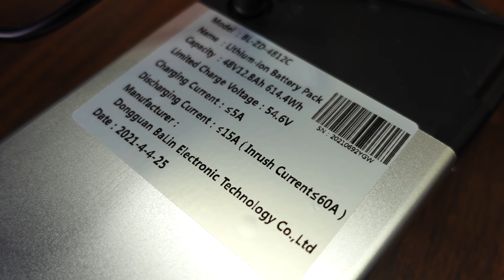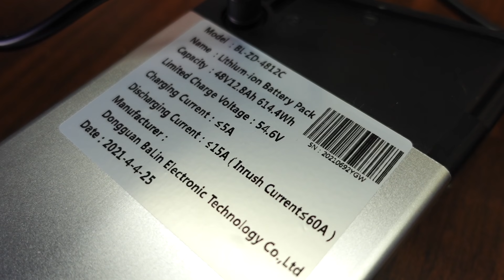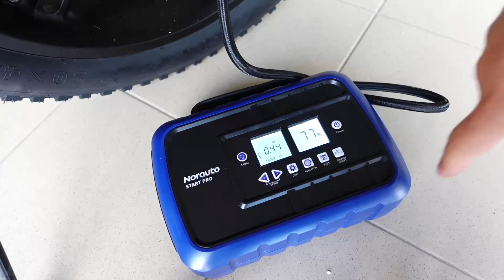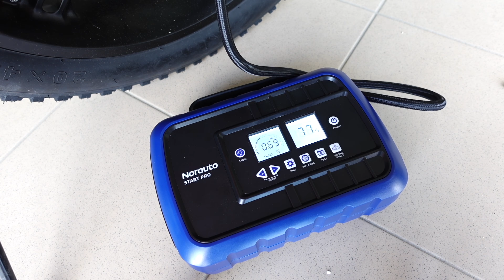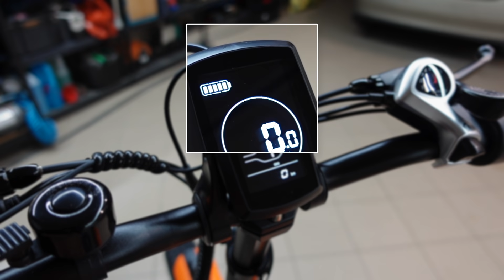Składany rower elektryczny Engwe EP-2 Pro - Test - Recenzja - Prezentacja PL